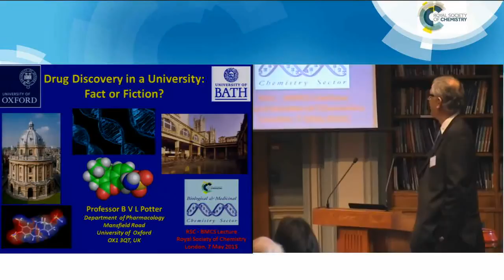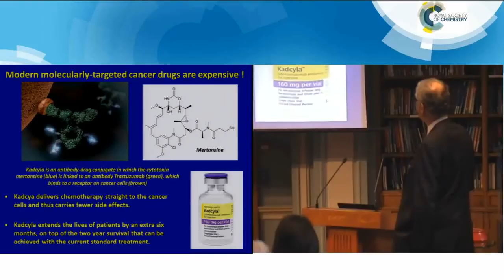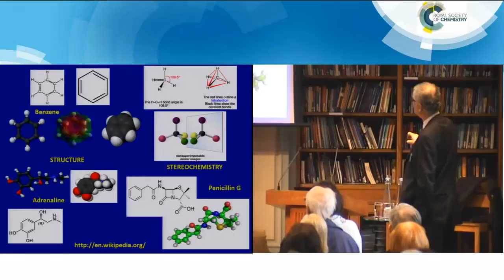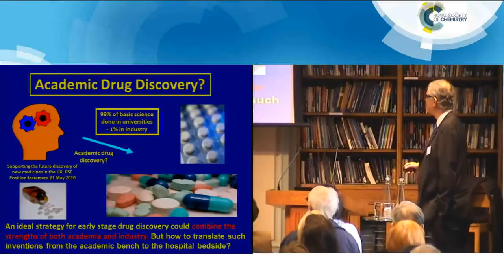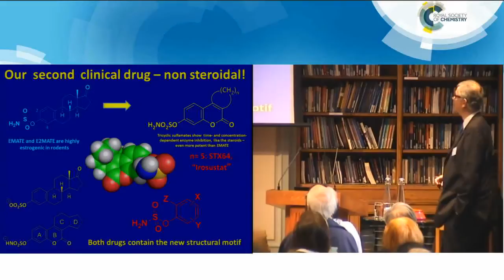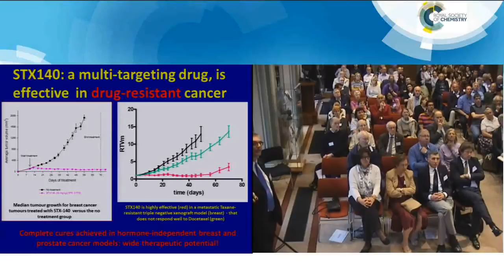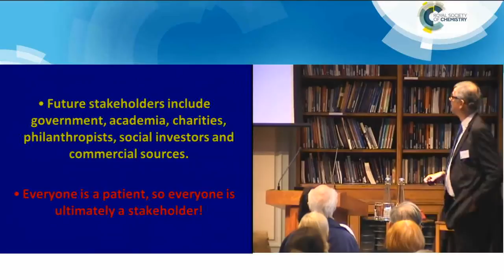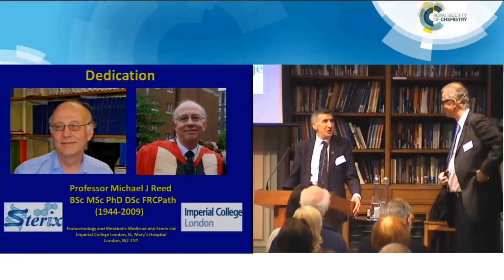Drug Discovery in a University: Fact or Fiction?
Chemistry lies at the heart of drug discovery and synthetic medicinal chemists play a pivotal role since, at least for small molecule drugs, their skills define structure and provide for the strongest patents. There has never been a more important time to discover new drugs, but it is getting ever harder. With growing genetic and structural information and the aspirations of "Personalised Medicine" there has also never been a more exciting time to be involved in the science of drug discovery.

We read almost daily about a looming "post-antibiotic era". There is the challenge of conditions such as Alzheimer's and Parkinson's as the population ages, where new drugs are lacking. Modern "molecular-targeted" anticancer drugs regularly make the headlines both for their cutting edge science and their huge cost. However, 9 times out of 10, drug candidates showing early stage promise are destined for failure at expensive later clinical trials and the old "blockbuster" model of big pharma drug discovery no longer works. Why is it all so difficult and what can be done?

Professor Barry Potter will provide examples and insights from an academic perspective and discuss how greater academia-industry cooperation is becoming fashionable. He is Professor of Biological & Medicinal Chemistry at Oxford University and until recently held the Chair of Medicinal Chemistry at the University of Bath.

Although an academic, he raised venture capital to cofound a university spin-out drug discovery company acquired by big pharma, has brought academically-discovered drugs to many human clinical trials in the cancer and women's health areas and has also worked directly with pharma via a formal university-industry partnership. He has published and patented widely in drug discovery and biological chemistry, winning several RSC and industrial prizes.